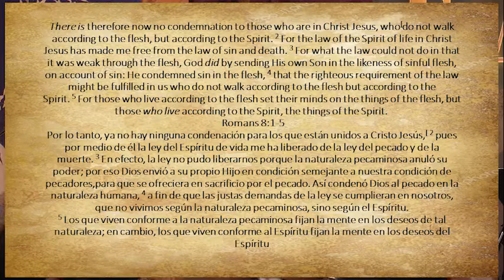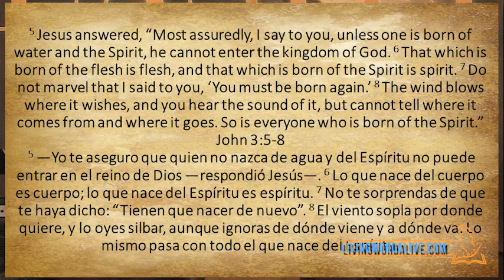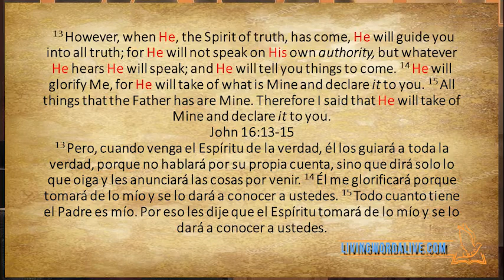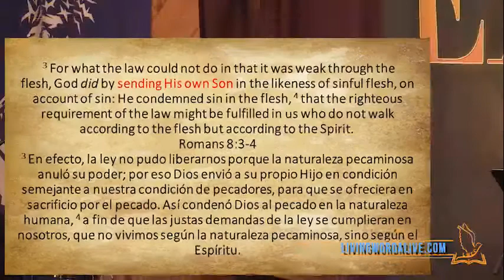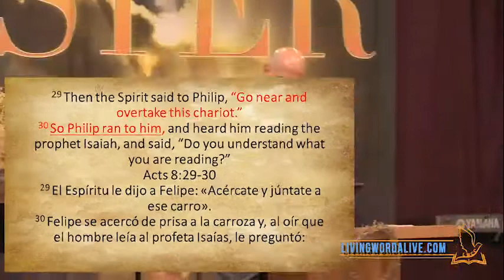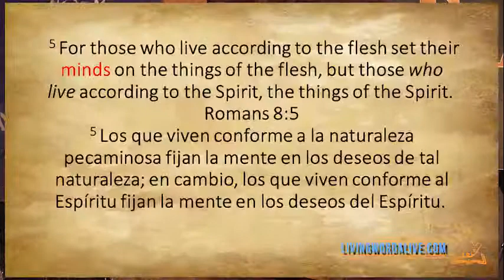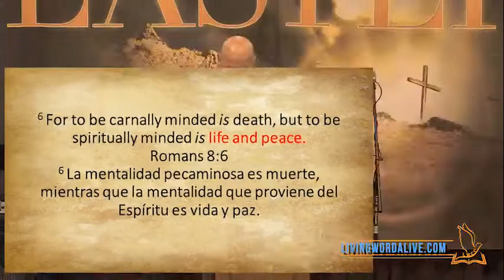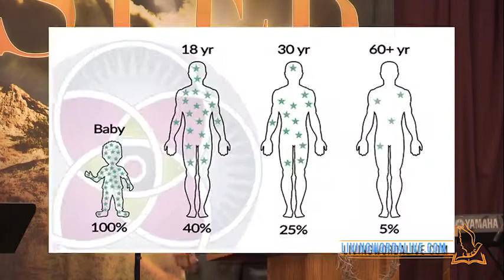Understanding the Book of Romans-Life in the Spirit Part 1-Frank Bolella-Romans 8:1-11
Understanding the Book of  Romans-Life in the Spirit Part 1 with Pastor Frank Bolella
Romans 8:1-11